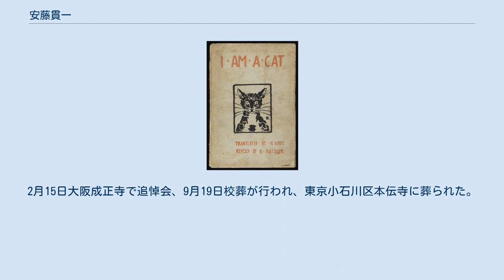安藤貫一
安藤 貫一（あんどう かんいち、1878年（明治11年）9月4日 - 1924年（大正13年）12月27日）は日本の英文学者。
鹿児島県立第一中学校教諭、大阪高等商業学校教授。
夏目漱石の小説『吾輩は猫である』の英訳で知られる。
 1878年（明治11年）9月4日、東京府深川西大工町（現：東京都江東区清澄二丁目）に生まれた。
 1894年（明治27年）6月、ジェームス・サマーズの欧文正鵠学館を卒業した後、国民英学会に入学して磯辺弥一郎・岡倉由三郎等に学び、1895年（明治28年）11月正科、1896年（明治29年）11月英文科を共に首席で卒業した。
同期には勝俣銓吉郎・菅野徳助・南日恒太郎・鷲見亀五郎・米田実・河上清・最上梅雄等がいた。
 1898年（明治31年）4月、三重県立四日市商業学校英語教師となり、茨城県師範学校、青森県師範学校、岩手県立一関中学校を歴任した。
1904年（明治37年）4月11日『万朝報』の英文を見た浜村善吉に後任を請われて長野県立上田中学校教諭となった。
 1907年（明治40年）8月31日、学校改革を進める岡元輔校長の招きで鹿児島県立第一中学校教諭となった。
この頃には日本一高給の中学英語教師となったという。
 1909年（明治42年）7月3日に休職し、岡校長の働きで県から留学費を提供され、島津久賢に随いイギリスに渡った。
ブロンズベリークライストチャーチ通りに小松原隆二と同宿し、ロンドン大学・オックスフォード大学で英文学・発音学を学び、コナン・ドイル、ジェローム・K・ジェローム、H・G・ウェルズ、G・K・チェスタートン等と面会した。
1910年（明治43年）7月アメリカ合衆国に渡り、ボストンロチェスター大学で学んだ。
 1911年（明治44年）2月に帰国して、3月8日鹿児島一中に復帰し、造士会講習会にも出講した。
 1913年（大正2年）3月、朝鮮中等学校長となった岡元輔の招きで朝鮮総督府京城中学校に転じ、台北中学校佐伯好郎、旅順工科学堂永野武一郎と共に植民地の三大英学者と称された。
 1915年（大正4年）冬大阪に移り、1916年（大正5年）大阪貿易語学校で教えた。
1917年（大正6年）4月四日市時代の同僚片野実之助校長に大阪高等商業学校に招かれ、1918年（大正7年）6月29日教授となった。
1922年（大正11年）長岡拡が東京商科大学への引き抜きを試みるも、大阪高商に拒まれた。
 1924年（大正13年）7月に再び渡米し、ボストンゲインズバラ通りに滞在中、湿潤な気候のため持病の喘息が悪化した。
12月イギリスワイト島シャンクリンで療養するも、急性結核末期と診断され、27日午前5時（日本時間午後2時）に死去し、30日ウォキングで荼毘に付された。
2月15日大阪成正寺で追悼会、9月19日校葬が行われ、東京小石川区本伝寺に葬られた。
戒名は慈明院貫一日精居士。
 I AM A CAT表紙（橋口五葉装幀）